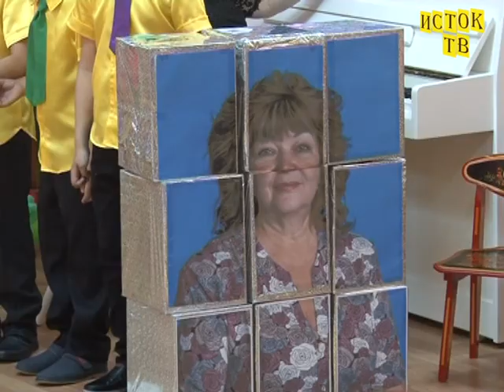выпускной д с Жаворонок